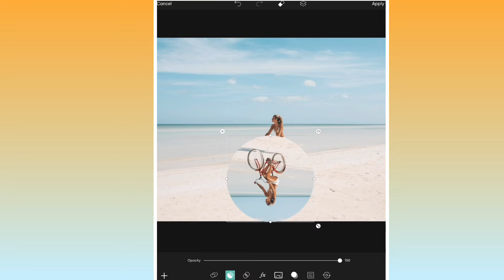How edit a water drop on PicsArt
Comment some videos you would like too see.

Follow me on PicsArt:

Username: bubbletea543